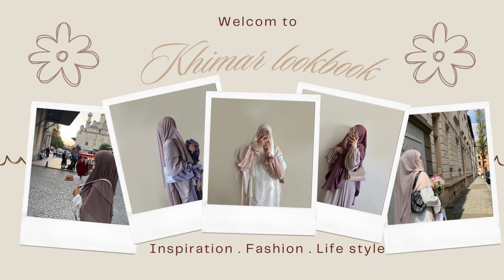khimar outfits inspiration 2023_2024 green palettes 🧕أجمل تنسيقات الحجاب الشرعي🧕greenkhimaroutfits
في هذا الفيديو، سنعرض لك بعض الطرق الأنيقة والعصرية لتنسيق العباية مع الخمارات. سواء كنت تبحثين عن إطلالة عادية أو رسمية، فإننا نقدم لك العديد من الأفكار المميزة البسيطة والأنيقة ، لدينا الكثير من الأفكار لتلهم إطلالتك التالية.
"وداعاًا لكل حلم قديم ، ومرحباً بما يريده الله لنا"❤️
 إذا كانت تعجبكي فيديوهاتنا ، لا تنسَي الإعجاب والاشتراك للمزيد من الإلهام في عالم الموضة المستورة